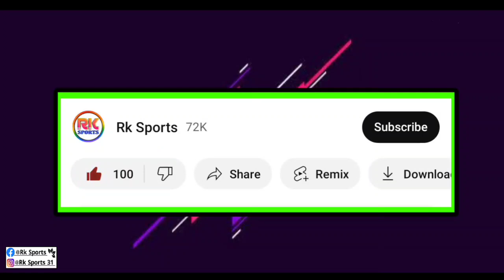🚨 Mohun Bagan এর Next ম্যাচে প্রথম থেকে Slavko বদলে Tiri খেলবে? Dimitri শুরু থেকে কেনো খেললো না?